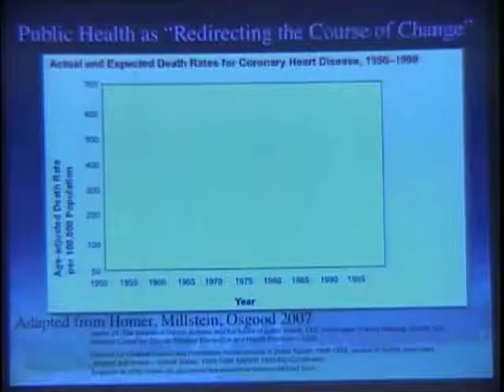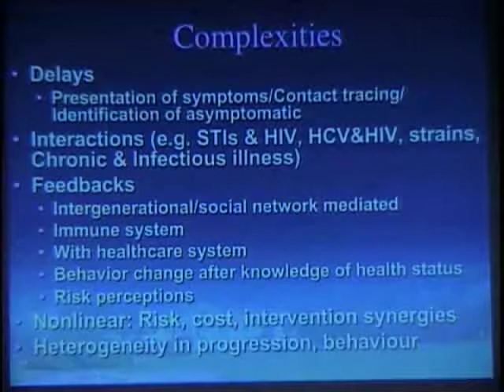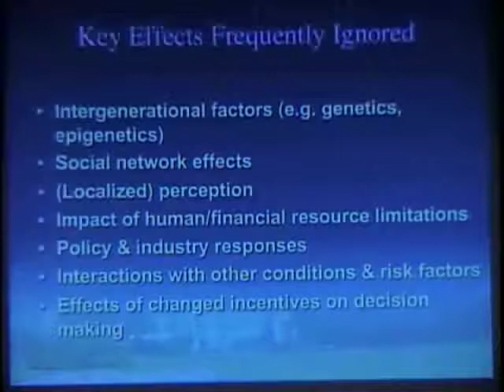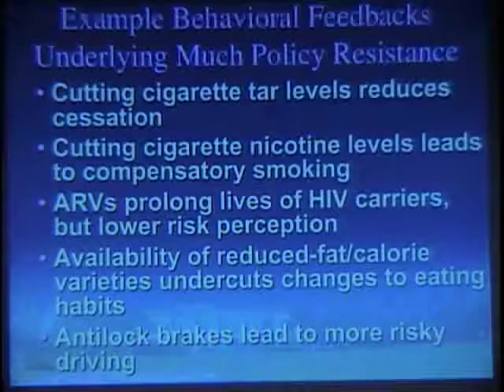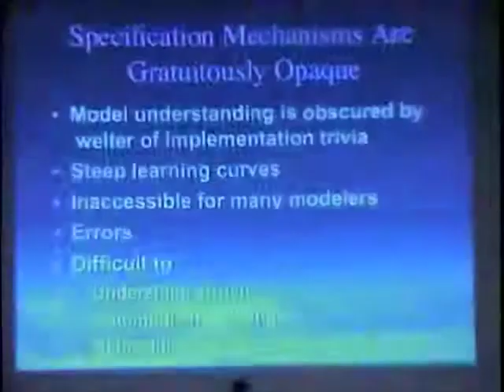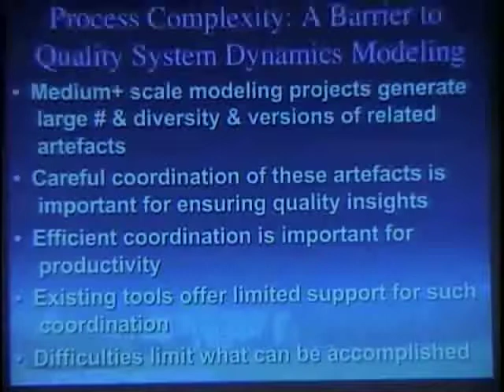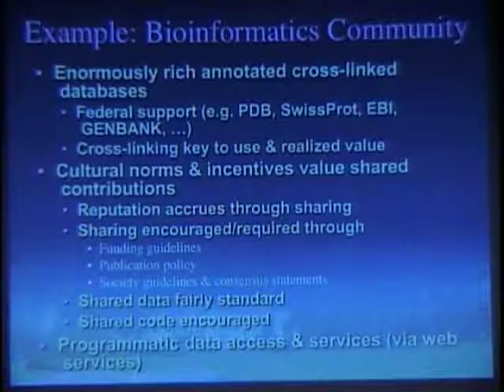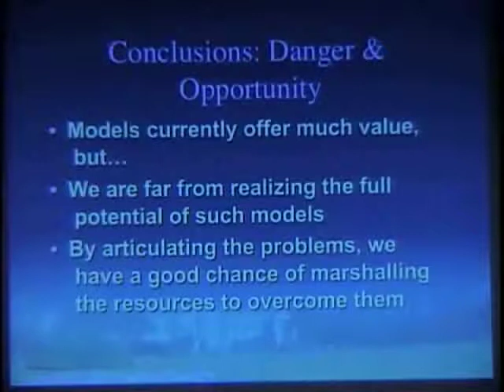Osgood MoCSSy Sept 14 09